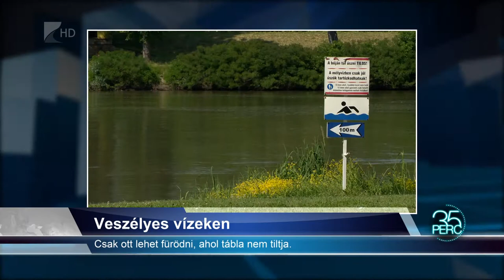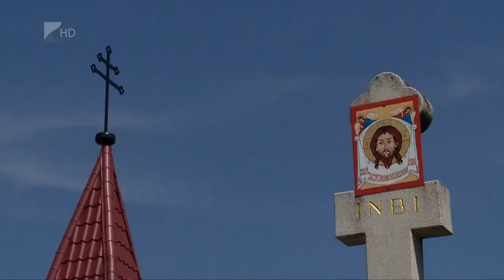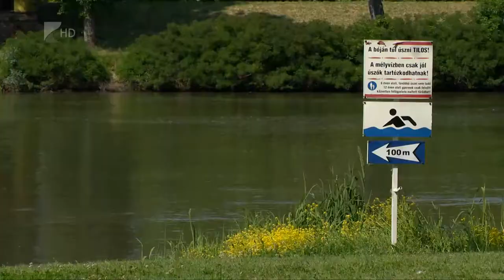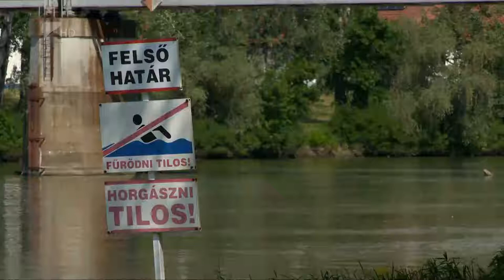35 perc - 2021.06.14.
Témák:

1. Enyhül a járvány - lassan visszaállhat a szokott rend a megyei kórházakban
2. Templomfelújítás megyeszerte - csaknem kétmilliárd forintos program indul
3. Veszélyes vízeken - csak ott lehet fürödni, ahol tábla nem tiltja